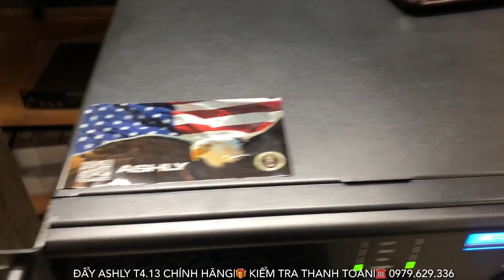Chơi Đẩy Này Thì Quá Chất Rồi Đẩy Ashly T4.13 Chính Hãng Khoẻ, Sáng, Sạch Sẽ Giá Tốt lh 0979.629.336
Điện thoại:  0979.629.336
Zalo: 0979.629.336